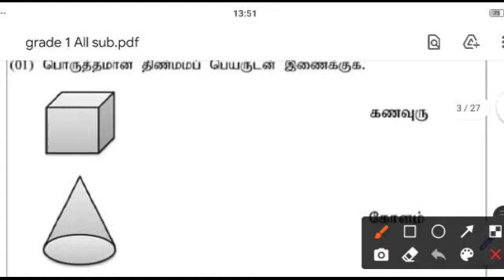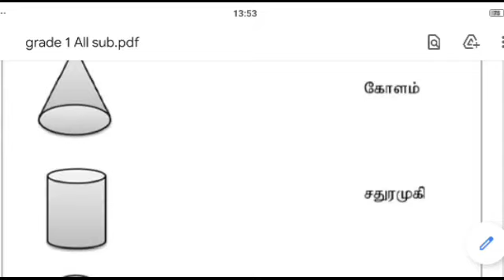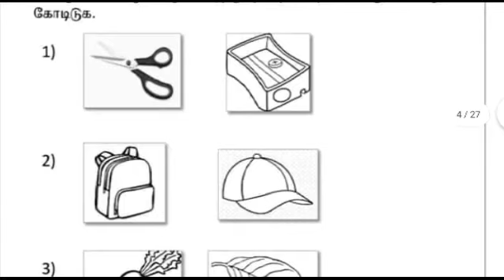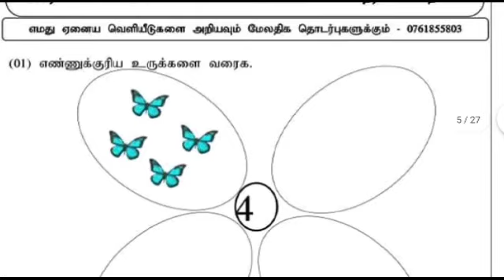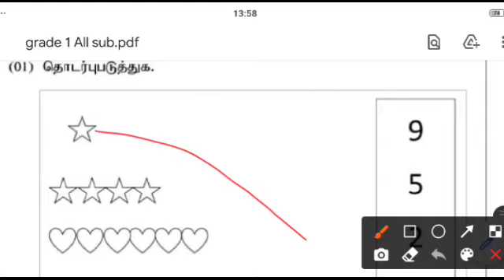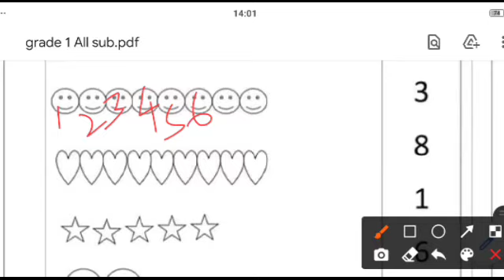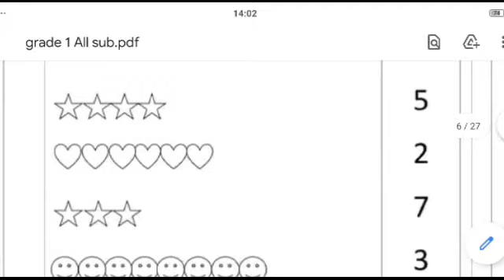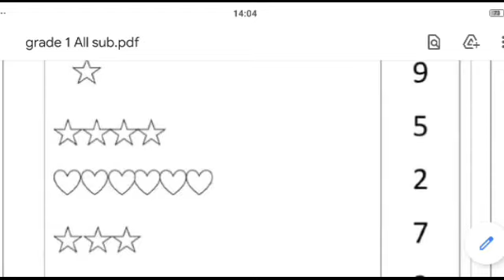திண்ம உருக்களை இனங்காணல்|| Grade 1 கணிதம்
திண்ம உருக்களை இனங்காணல்|| Grade 1 கணிதம் ‎@Exams Efficient